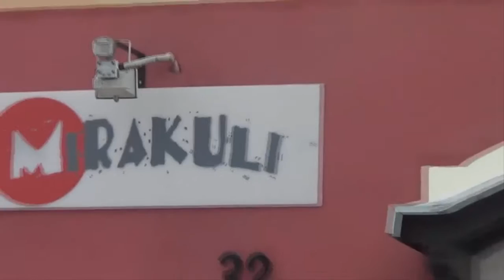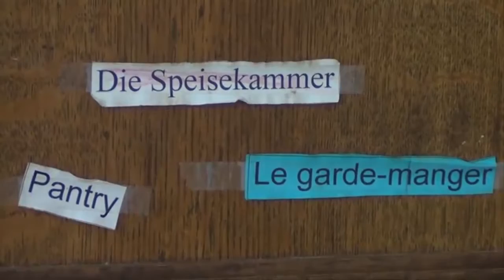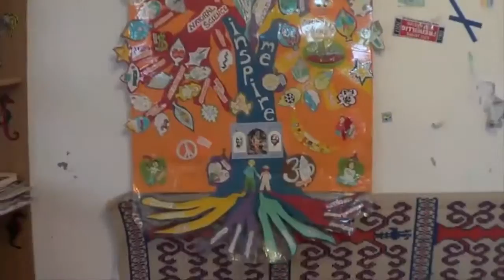Führung durch die Mirakuli-Räume - Reallife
Vielleicht inspiriert Euch Manches in diesem Video. Lernt es kennen. Kommt zu einem Kochkurs, zu einer Ernährungsberatung oder fragen wir gemeinsam das Universum um Rat.

EINKAUF:

HINWEIS:

Mit jedem Kauf über einen dieser Amazon-Links unterstützt ihr diesen Kanal. DANKE!

Buch zum Thema Vastu:
Marcus Schmieke - Die Kraft lebendiger Räume: Das Kompendium vedischer Baukunst

Sri Yantra Mandalas: A Coloring Book by Paul Heussenstamm by Paul Heussenstamm

Bücher über Vorbilder:

Paramahamsa Yogananada Autobiographie

Franz von Assisi - Der Traum vom einfachen Leben

Worte der Glückseligen Mutter: Shri Anandamayi Ma

Swami Sivananda - Göttliche Erkenntnis: Spirituelle Essays und praktische Anleitungen zu allen Aspekten des Lebens

Swami Vivekananda: Ein Brückenbauer zwischen Ost und West (Die Biographie)

Ramana Maharishi - Sei, was du bist!: Die wichtigsten Lehren des großen indischen Weisen